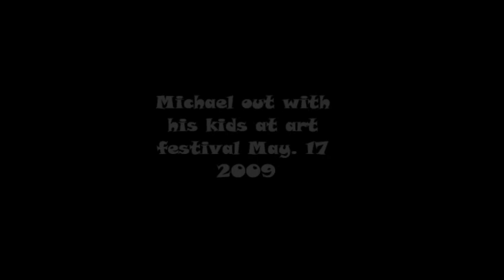*Rare Pics* May 17. 2009 Michael Jackson out with his kids Prince, Paris and Blanket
Michael Jackson out with his kids Prince, Paris and Blanket Jackson on May 17, about a month before his death.
They are on an art festival.
Thanks to x17online and profimedia.hu for the photos!